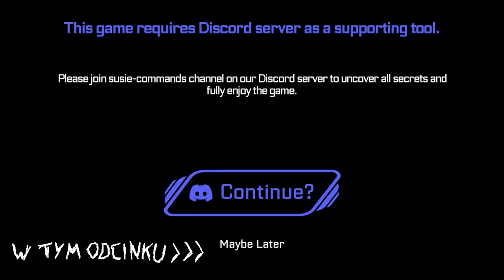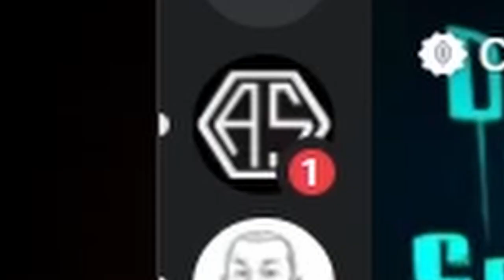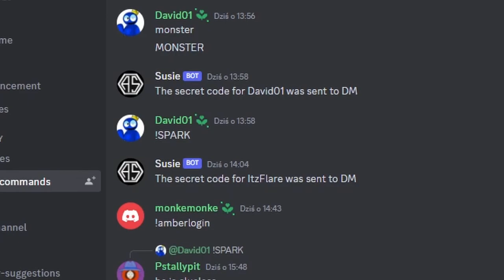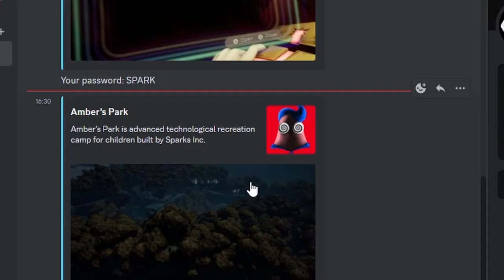TA GRA CHCE DOSTĘP DO MOJEGO DISCORDA?! 💬 (Sparky Marky)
wu te ef